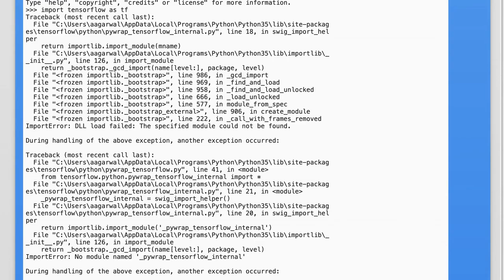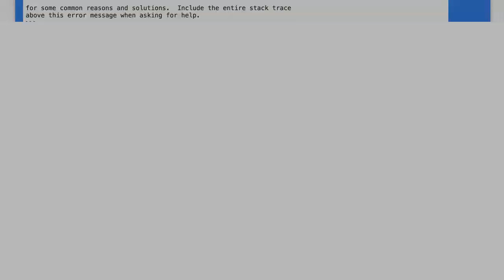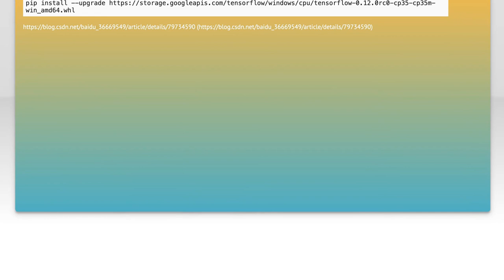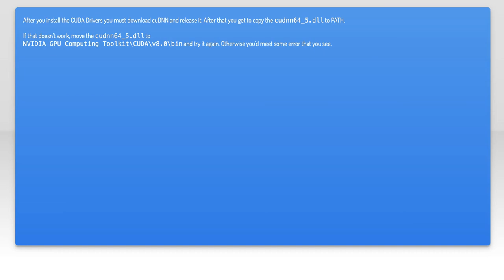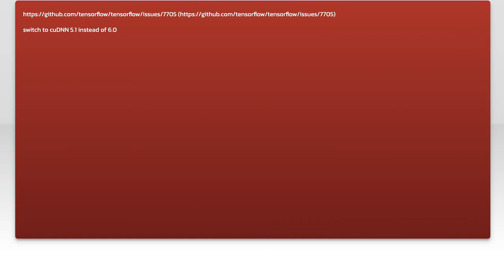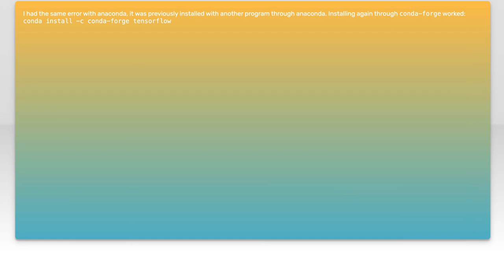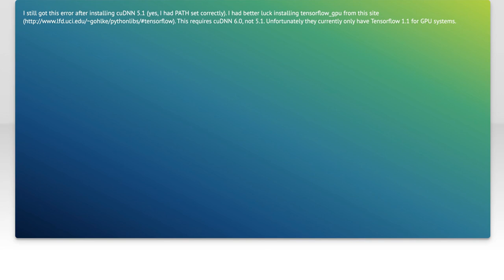Fixing "No Module Named '_pywrap_tensorflow_internal'" Error in Python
In this video, we tackle a common issue faced by Python developers working with TensorFlow: the "No Module Named '_pywrap_tensorflow_internal'" error. This error can be frustrating and confusing, especially for those new to TensorFlow or machine learning. We’ll walk you through the causes of this error and provide step-by-step solutions to help you get your TensorFlow environment up and running smoothly. Whether you're a beginner or an experienced programmer, this guide will equip you with the knowledge to resolve this issue efficiently.

Today's Topic: Fixing "No Module Named '_pywrap_tensorflow_internal'" Error in Python

Related to: fixingnomodulenamed'_pywrap_tensorflow_internal',